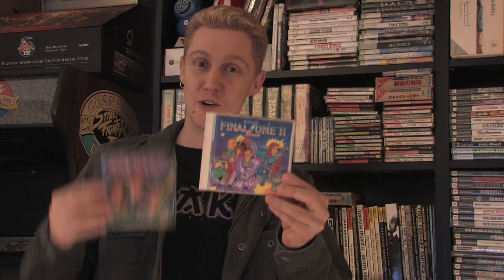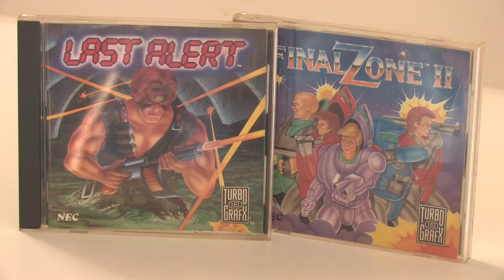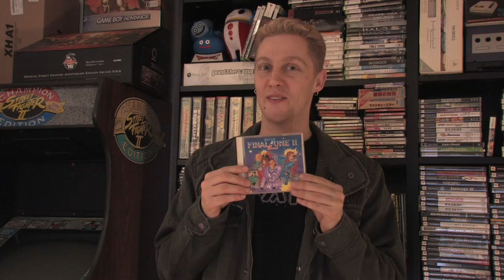BAD VIDEO GAME DUBS (HD)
Looking at some hilarious voice acting on the Duo

#1 - Top Rated (Today) - Gaming - Canada
#1 - Top Rated (This Week) - Gaming - Canada